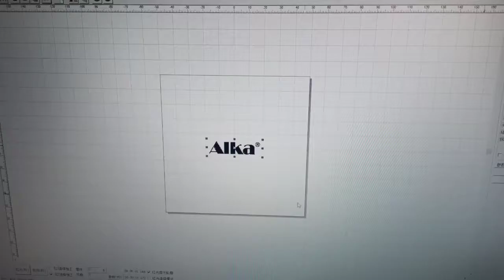UV laser marking machine fast marking